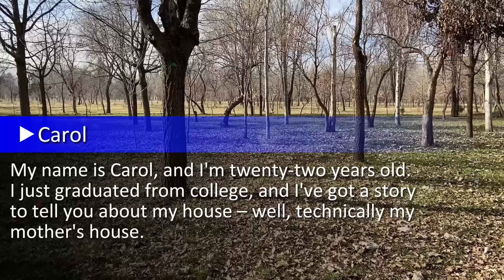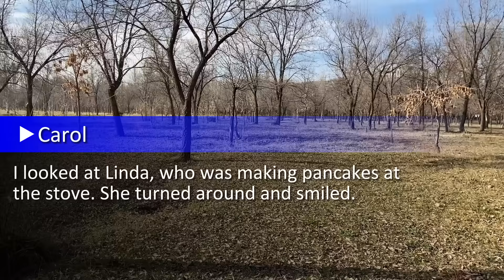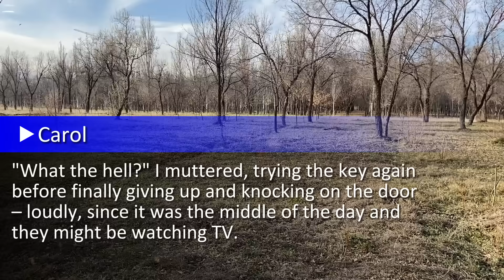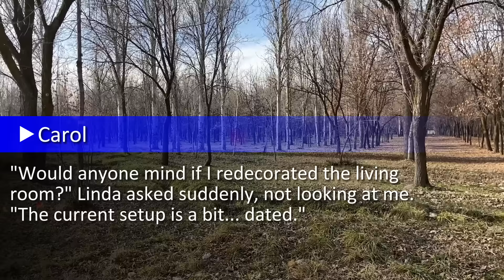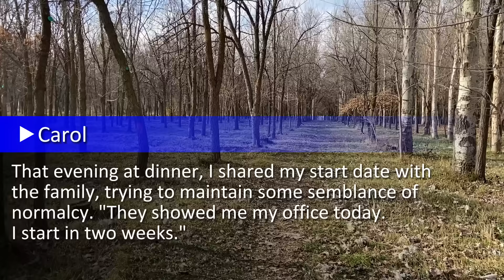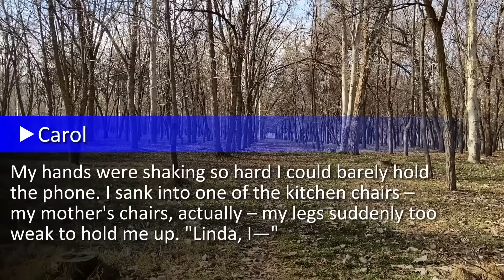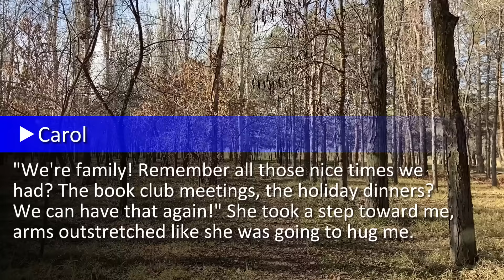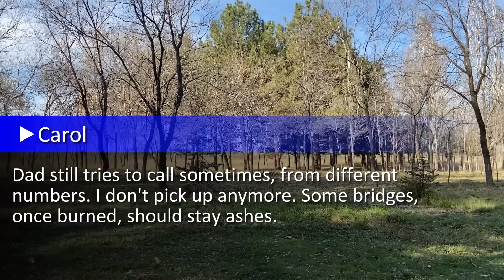Stepmom & Dad Went On Vacation With Their Daughter, Leaving Me Alone. So I Made Sure They Didn't...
My name is Carol, and I'm twenty-two years old. I just graduated from college, and I've got a story to tell you about my house - well, technically my mother's house. Or it was, until she passed away from intestinal cancer four years ago and left it to me...